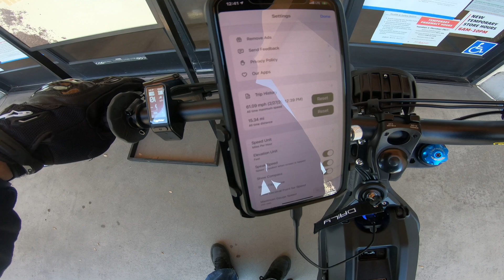Sur ron - Commuting to Work 60+ mph!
at the end of the video The bike shows 62.3volts. Which is actually 75% battery left. So we used 25% battery for 6.7miles which equals 26.8 miles until we would be at 0% on our battery. This is not bad at all considering 90% of this trip im full throttle and at 7000w / 117amps of power. when stock is 4800w / 80 amps.
Emotor bros BAC4000 kit w/ eggrider v2 display
power: 7000watts
Phase amps: 430
Field weakening: 30%
Stock battery w/ BMS bypass. 117amps Max